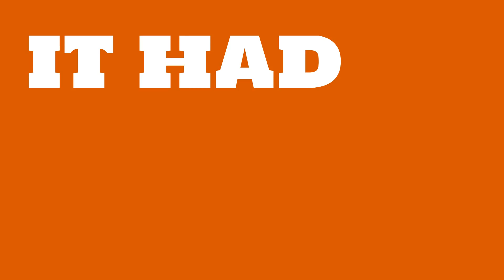How profitable is Mylan?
Watch this video to learn about Mylan.